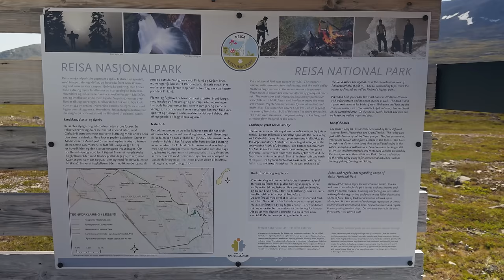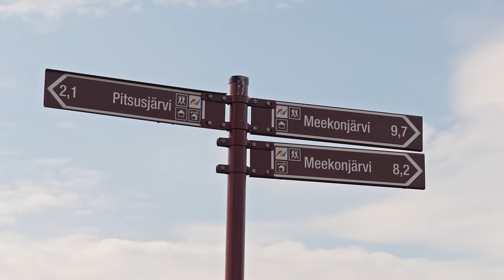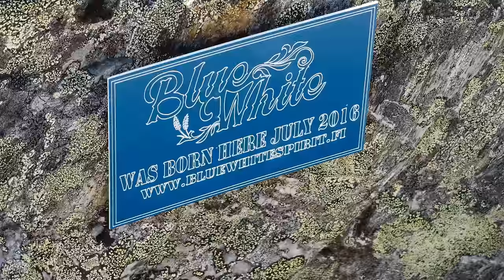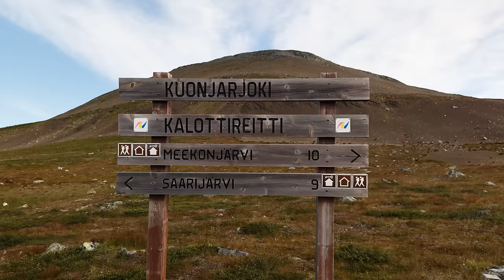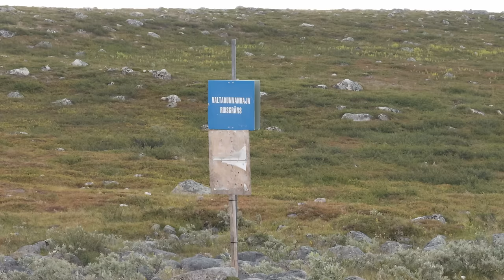Käsivarren vaellus 2024 - Guolakselta Kilpisjärvelle - 9 päivää erämaassa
Heinäkuussa 2024 vaelsimme Norjan Guolasjärveltä Kilpisjärvelle. Reissu kesti 9 päivää ja matkaa kertyi noin 85 km.

Saavuimme autolla Guolasjärvelle. Reitti oli loppumatkasta hitaampi ja ajonopeus piti sovittaa olosuhteiden mukaan hitaaksi. Varsinkin reitin nousuosuus oli upeaa serpentiiniä. Tunturikoneen Esa vei auton takaisin Kilpisjärvelle, jossa se odotti meitä.

Maisemat olivat upeat koko matkan ja sää tällä kertaa erittäin lämmin, eikä sadetta ollut juuri ollenkaan. Ylitettävät joet ja purot olivat matalalla ja siten helppoja ylittää. Pihtsusköngäs on aivan huippupaikka, eikä Meekonvaara ja Kuojarvarrin kalkkinippakaan jättänyt kylmäksi. Avarat maisemat ovat mieleemme ja näin ollen koko reitti oli upeaa kulkea.

(Videolla mainitaan Biefer, mutta oikeasti kyseessä on: Bierfejávri/Bierfejärvi)

Pääkamera: iPhone 15 Pro Max
Muut kamerat: DJI Osmo Pocket 3 ja DJI Mini 3 Pro
Editointi: DaVinci Resolve 19 Studio

00:00:00 Alkujuonto
00:00:50 1. Päivä: Guolasjärvi - Somasjärvi
00:05:29 2. Päivä: Somasjärvi - Kopmajoki
00:12:49 3. Päivä: Kopmajoki - Govdavaggi
00:23:30 4. Päivä: Govdavaggi - Pihtsus
00:28:23 5. Päivä: Pihtsus - Bierfejärvi
00:40:11 6. Päivä: Meekonvaara
00:51:01 7. Päivä: Biefejärvi - Kuonjarjoki
01:01:28 8. Päivä: Kuonjarjoki - Saarijärvi
01:10:15 9. Päivä: Saarijärvi -Kilpisjärvi
01:14:20 Loppujuonto